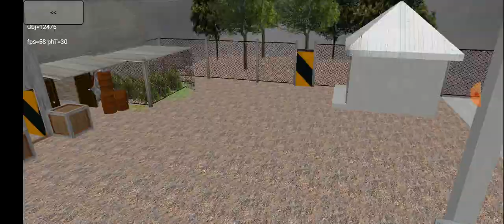Robot the killer new update! version 1.0.8